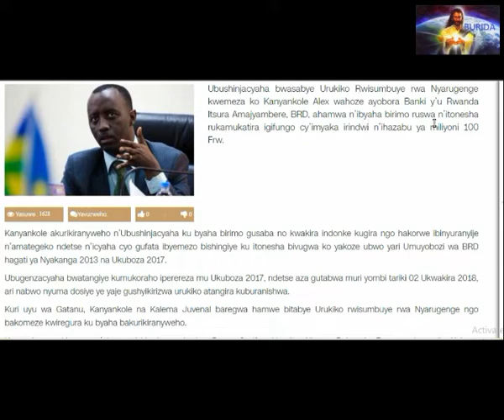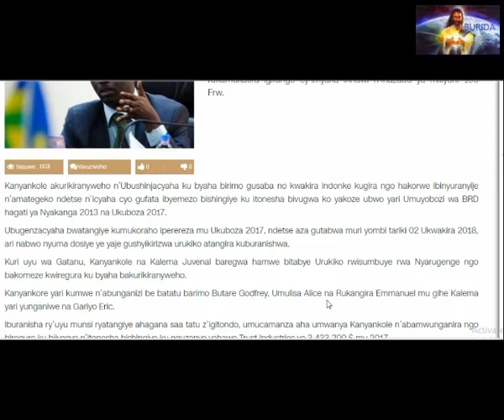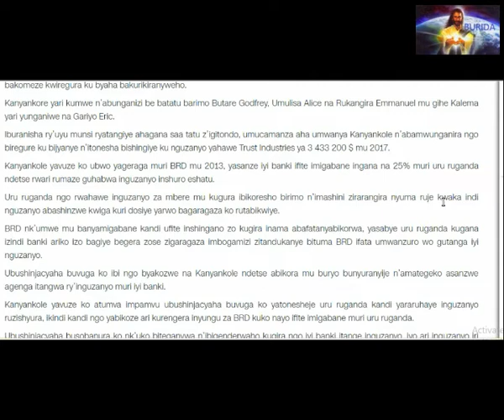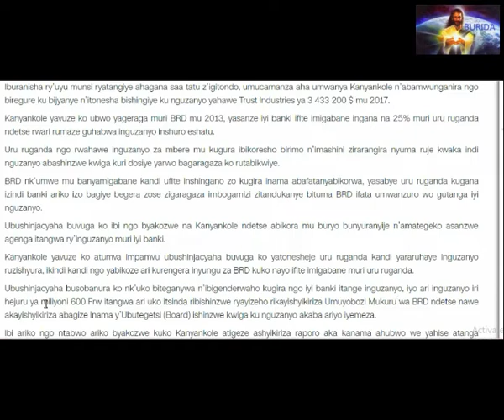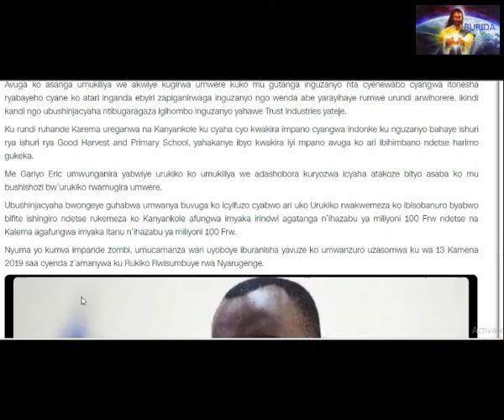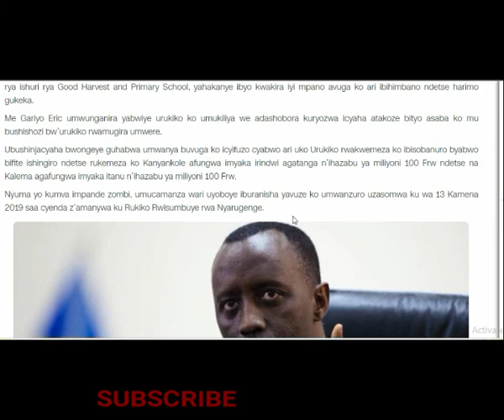Kanyankole Alex warukuriye BRD YAKASABIWE GUFUNGWA IMYAKA 7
MBEGA IZAHABU , KORA SUBSRIBE FOR MORE